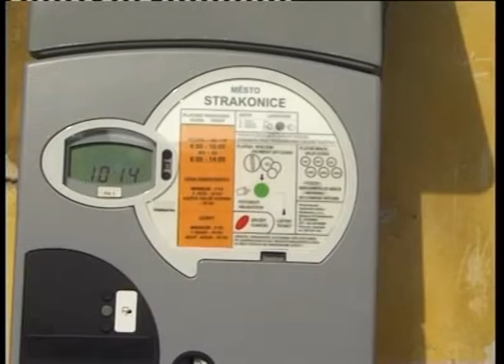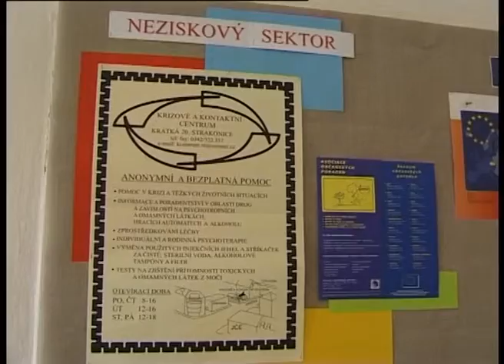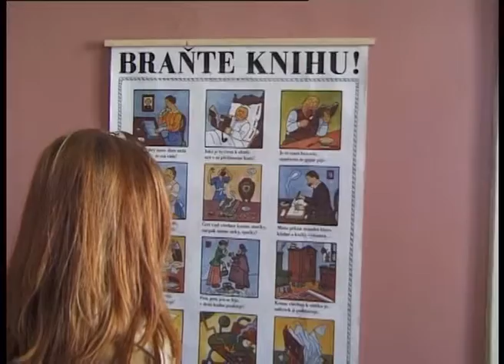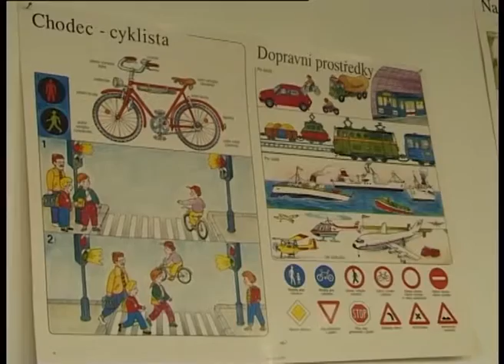Strakonická TV: Zpravodajství 15/2003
Nové parkovací automaty nahradily staré přístroje. Miss dětských domovů. Slavnostní otevření pobočky knihovny v Husově ulic. Soubor Radost věnoval loutky muzeu. Strakoničtí badmintonisté.